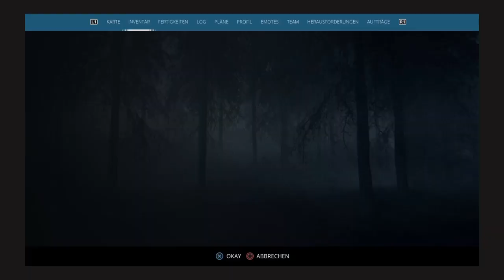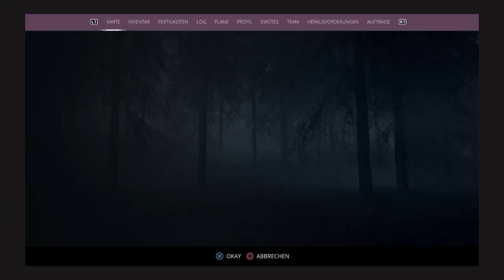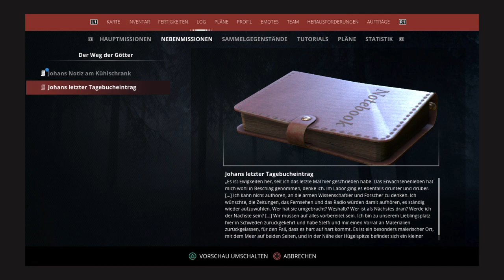Generation Zero [024] Der Beste Freund des Menschen